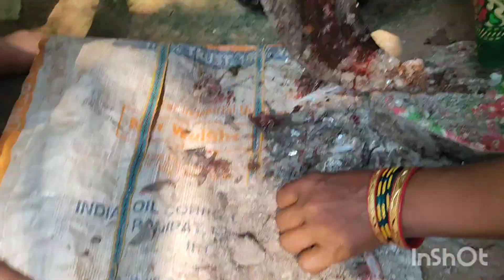indian woman cutting 5 kg rohu fish